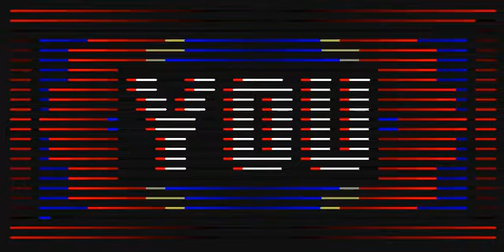24 PIX Katy Perry Cozy Little Christmas